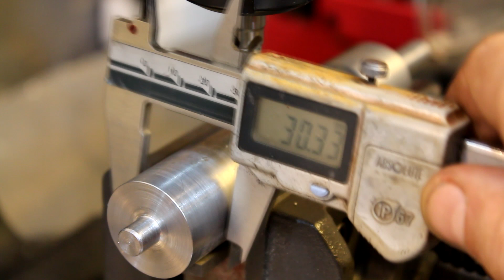Freze için Kenar Bulucu V2.0 Nasıl Yapılır ve Kullanılır?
Bu projede mini dikey freze tezgahları için bir kenar bulucu ( eccentric    edge finder ) yapımını göstereceğim.